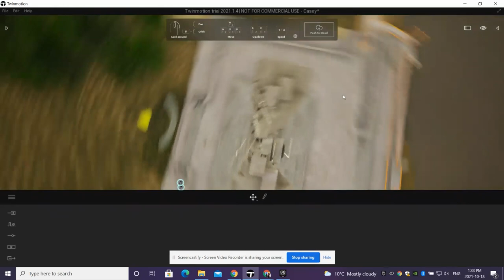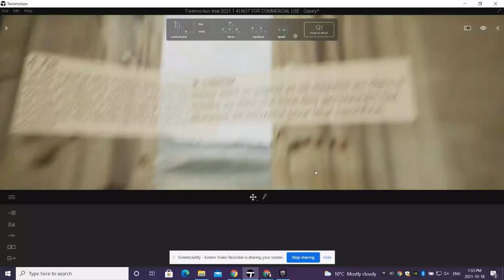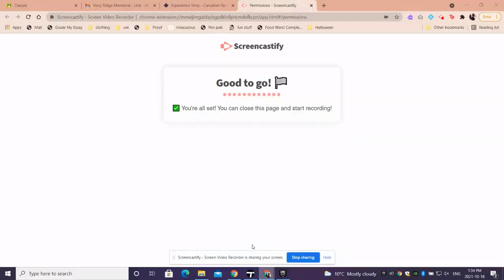2022- Twinmotion Virtual Tour of Vimy Ridge Memorial- Created in Grade 10 History Class.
Students simply begin with step one of the video and do their research and include in the model.